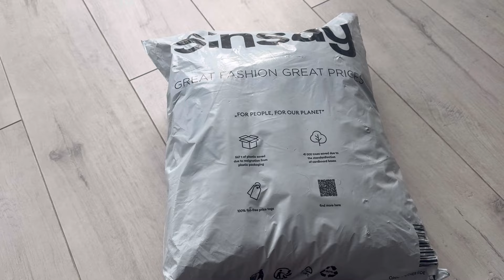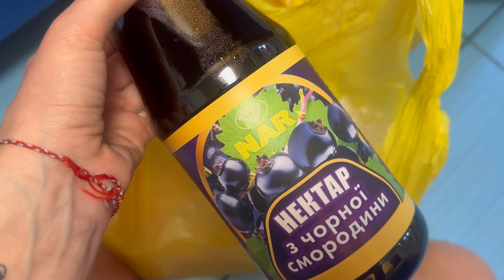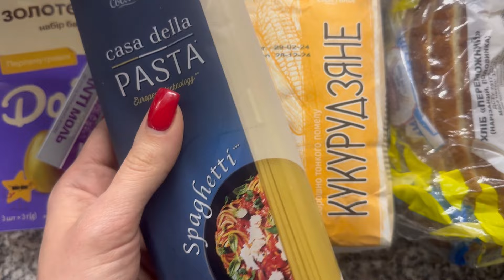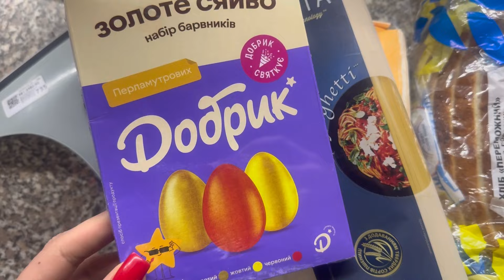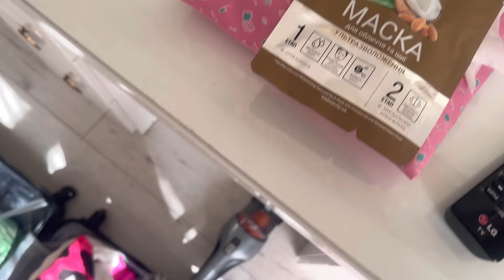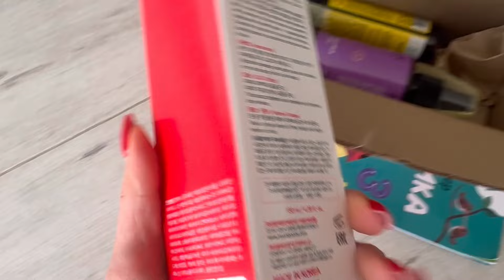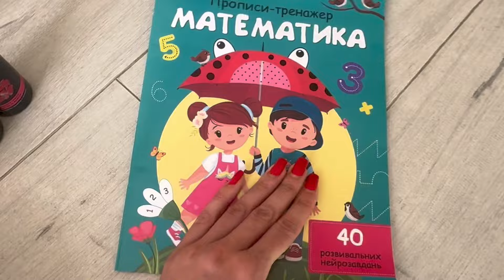Заказ make.up/шоппинг/закуп продуктов/штука для душа